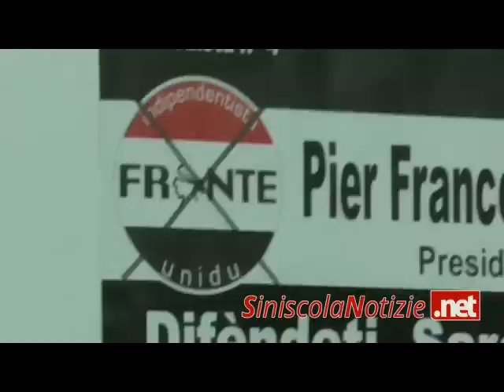Pier Franco Devias incontra la popolazione siniscolese